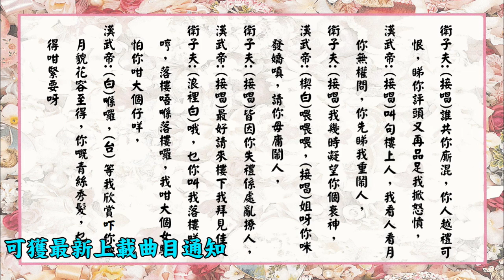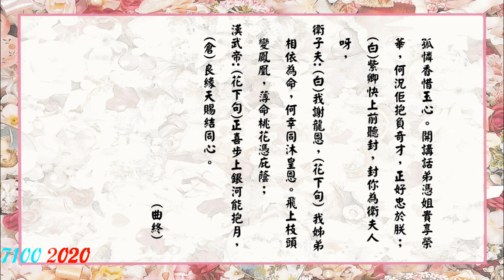漢武帝之艷曲動皇心_新馬師曾_崔妙芝合唱_附曲詞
💖我已制作有九百多首名曲, 請於'播放清單'內, 尋找你喜愛的唱者。💖